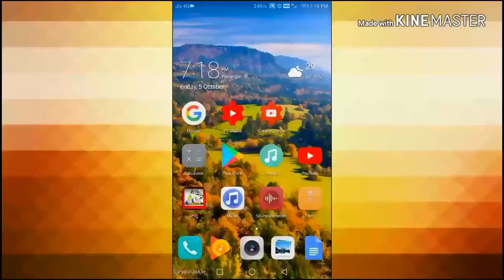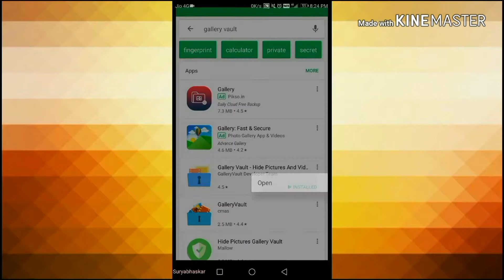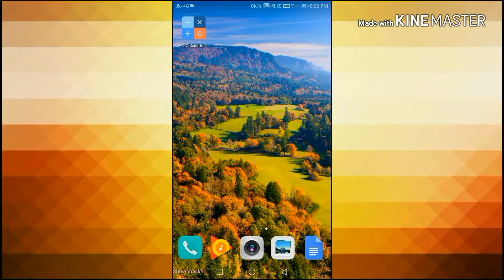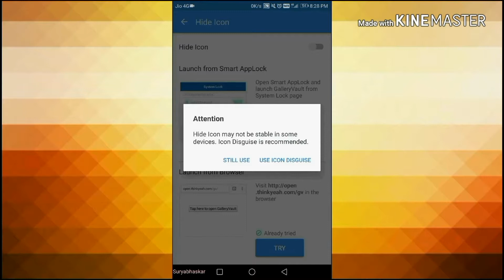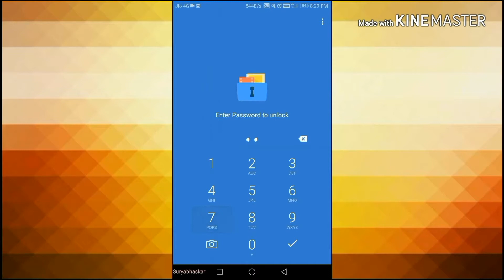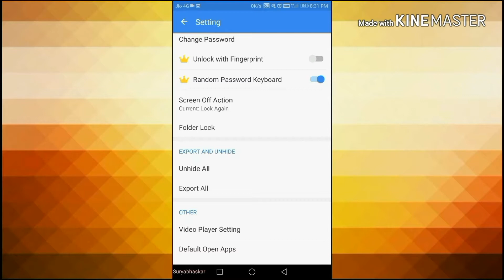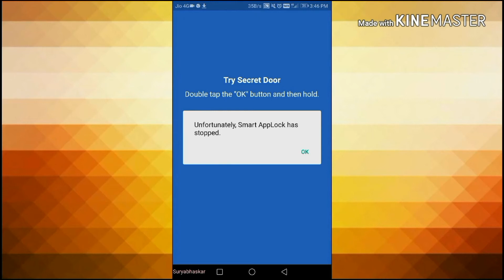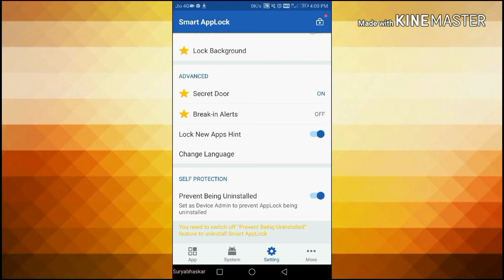How to hide photos, videos and files in a secret hidden locker (calculator) // in Telugu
Hi guys in this video I shared a secret of hiding our personal photos, videos, apps, files and other important stuff in a hidden locker.
This locker app can also be made invisible with an option in this app itself. And it also has many other amazing features such as uninstall protection, fingerprint unlock, private browser, secret door, etc. By enabling the icon disguise feature you can hide this locker (gallery vault) in a calculator.

'Surya Bhaskar' is a YouTube channel, where you will find interesting, informative and technological videos on every alternative day. Most probably I make Smartphone 📱 related videos which can be helpful to you. I do App reviews that are useful.